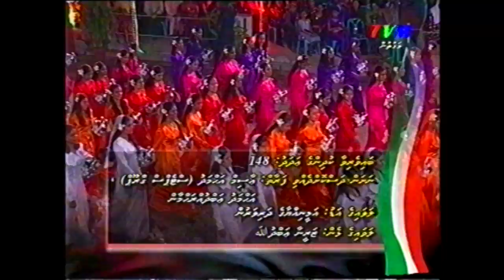2004 Indipendence Day Aminiyya School item